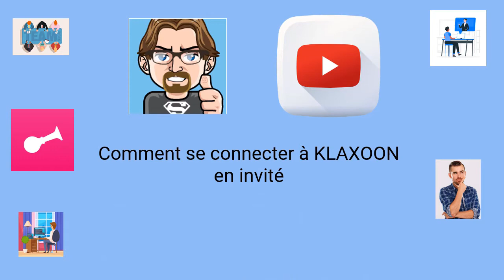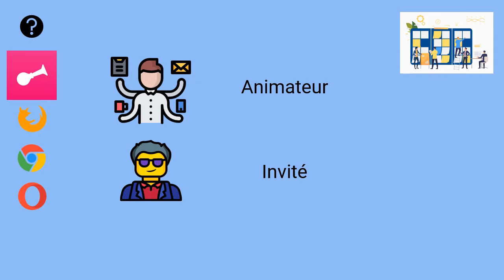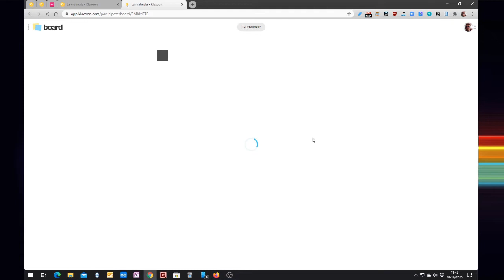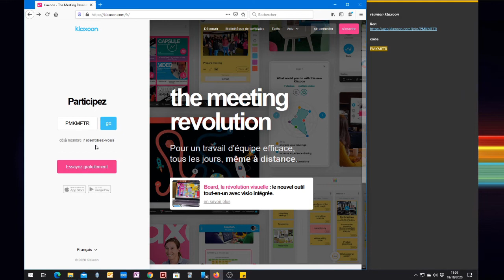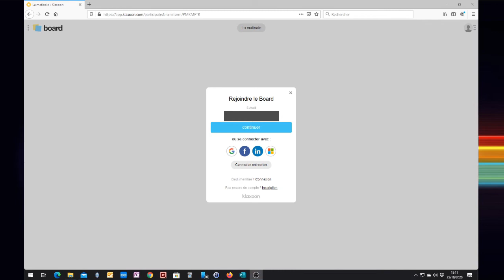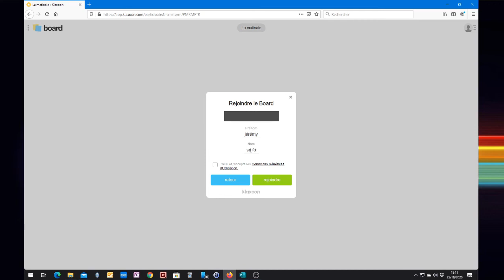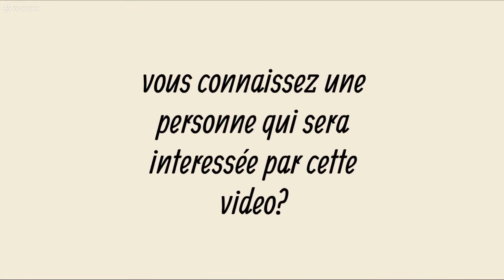KLAXOON-1/4-se connecter en tant qu'invité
Vous devez participer à une réunion ou un webinaire qui utilise l'application KLAXOON?
Dans cette vidéo, je vous explique comment vous connecter en tant qu'invité.
Cette vidéo est la première d'une série de 4 vidéos pour pouvoir utiliser seul KLAXOON.
Chapitrage :
00:00 - intro
00:58 - C'est quoi KLAXOON ?
02:02 - Se connecter avec une invitation mail
02:28 - Se connecter avec un code de reunion
04:04 - Rejoindre la réunion (si connexion avec code de reunion)
06:09 - outro